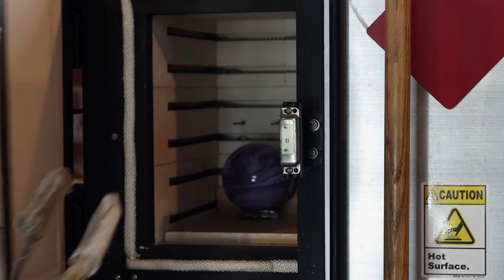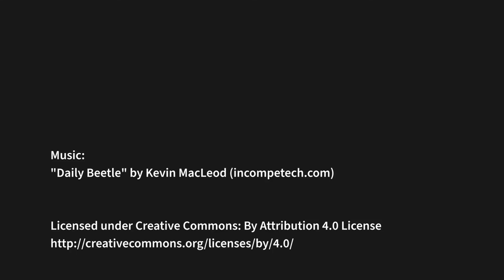Let's Make a Garden Ball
Through East Carolina University's department of Continuing and Professional Education, anyone can try out glassblowing and make their own artistic creations.

This video shows how you could make your own garden ball (or a 'float' if you prefer)

The East Carolina University's GlasStation is part of ECU's School of Art and Design.  It is located off campus in the city of Farmville, NC and offers students the opportunity to learn Glassblowing and the Contemporary use of glass as an artist's material.

In addition to the college classes, we also offer classes for the community and do scheduled public demonstrations so everyone can have the opportunity to try and experience glass.